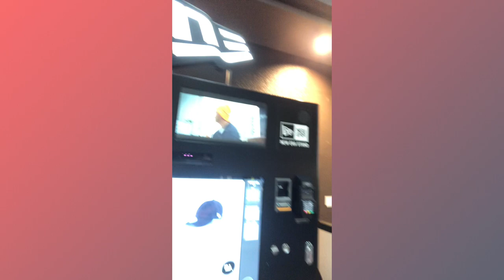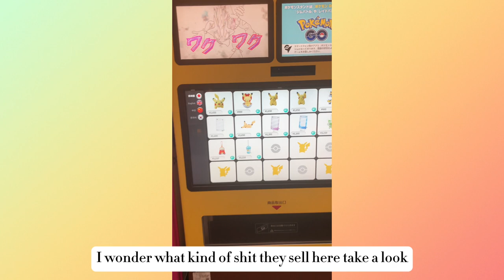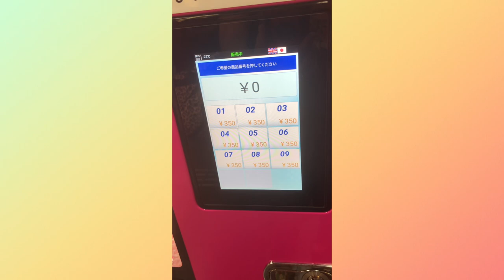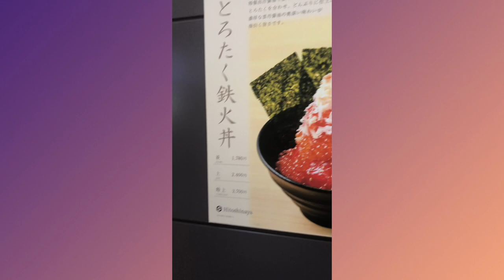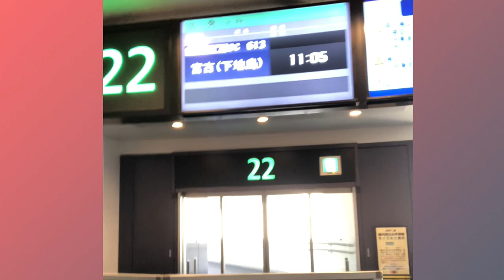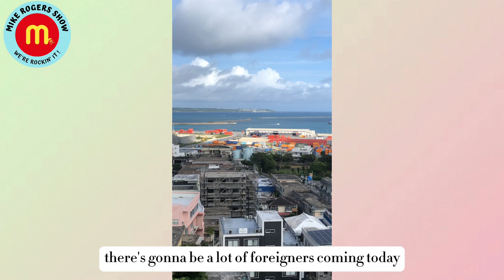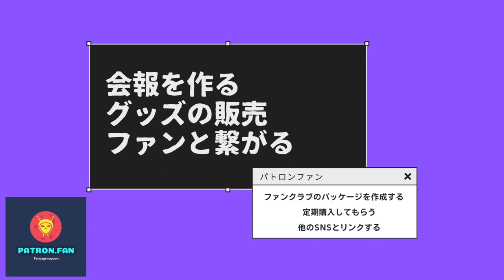DJ Mike goes! Trip to Miyakojima 2023 Summer / from Haneda airport 【Part 1・ English】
Mike Rogers ShowはラジオDJ Mike Rogersが、パンク＆ロックミュージックを紹介するラジオ場組です。現在世界中のラジオ局で放送中。このチャンネルは、DJ Mike Rogersがインディーズをキーワードにゲストとトークします。
The Mike Rogers Show is a radio program hosted by DJ Mike Rogers that features punk & rock music. It is currently being broadcasted on radio stations worldwide. On this channel, DJ Mike Rogers invites guests for talks centered around the indie genre.

【ラジオ番組　マイクロジャースショー】
日本のインディーズロックを中心に紹介する音楽番組
毎週水曜夜11時から　福岡LoveFM(76.1)で放送中
アプリ radikoのプレミアで日本全国で聞いていただけます
【番組を聴きながらツイート】　mrskor に集合！
ミュージシャン・DJ・リスナーが参加しています
【マイクロジャースショーLine スタンプ】
【マイクロジャースショーグッズ】
オリジナルTシャツ・トートバッグ・フーディ・ジップアップパーカー
ご希望の方は概要欄を見てDMでご連絡ください